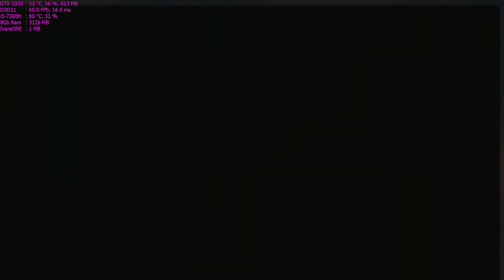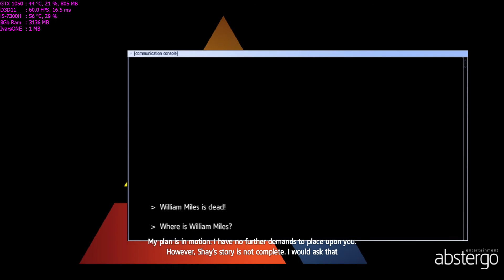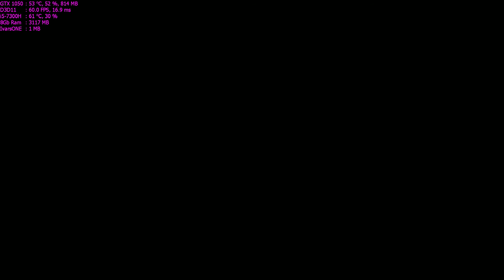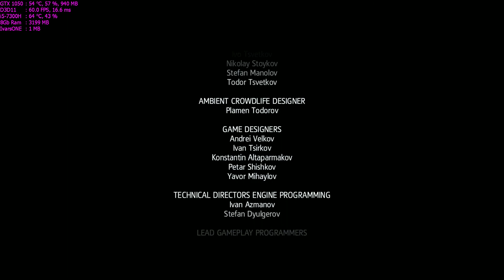Assassin's Creed: Rogue Walkthrough Part 27 - "Endings"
✅Assassin's Creed: Rogue Walkthrough Gameplay

✅Title: Assassin’s Creed® Rogue
Genre: Action, Adventure
Developer: Ubisoft Sofia, Ubisoft Kiev
Publisher: Ubisoft
Franchise: Assassin's Creed
Release Date: 10 Mar, 2015

🔊About PC:
Lenovo Legion Y520:
CPU: Intel i5-7300HQ, 2.5GHz (Kaby Lake)
GPU: NVIDIA GeForce GTX 1050 4GB
RAM: 8 GB DDR4 2400 MHz
HDD: WD Blue WD10SPZX 1 TB 5400 RPM
SSD: Samsung NVMe SM951 128GB M.2 PCIe 3.0

Max Settings